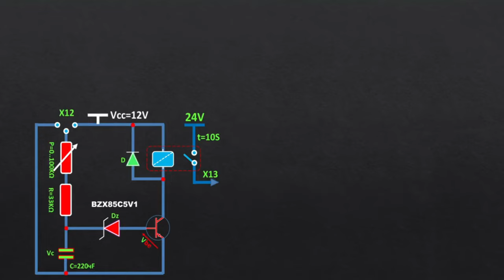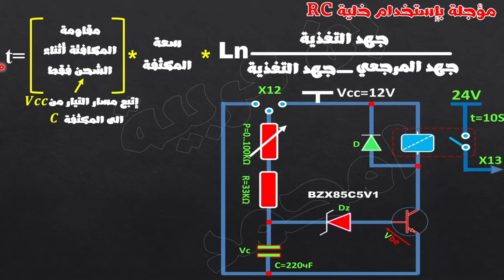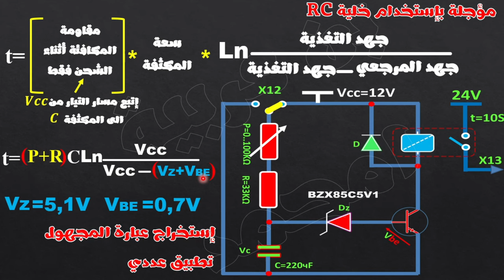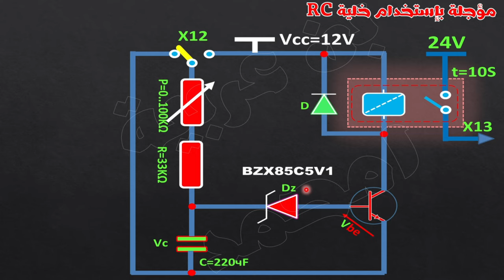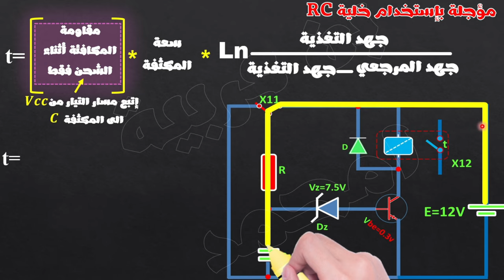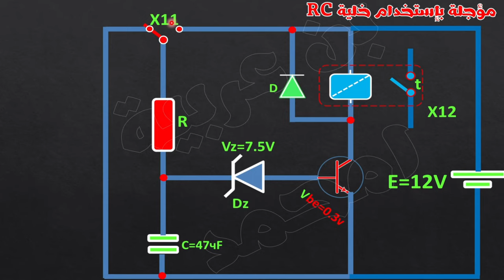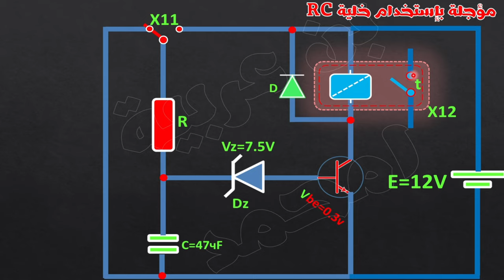مؤجلة تماثلية باستعمال ثنائي زينر و مقحل NPN